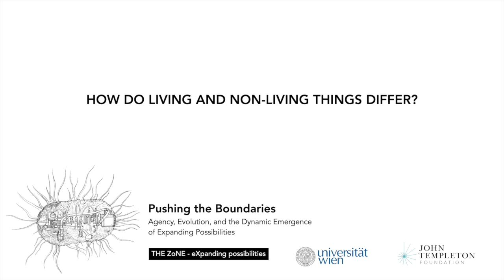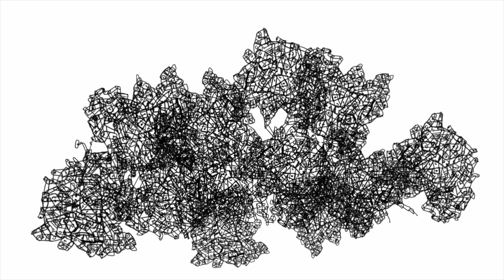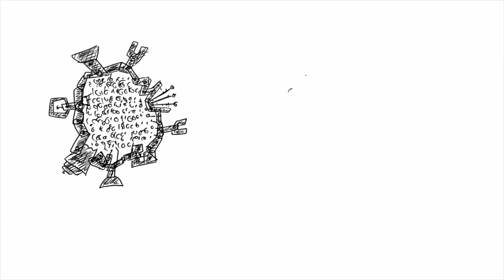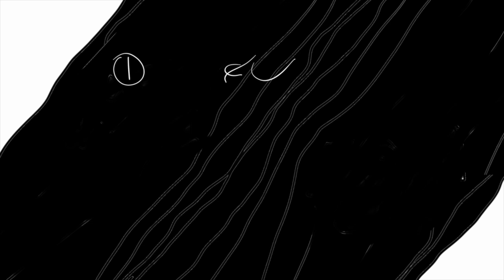The Difference between Living and Non-Living Things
In this short film, we explain what distinguishes living from non-living things. It covers three main aspects in which they differ.

1. Organization: life is not different from non-life in terms of what it is made of, but rather how it is put together. In particular, living organisms are organised in a way that enables them to self-manufacture: to not only produce all the their components but also to assemble them in a way that ensures their own continued existence. This is called autopoiesis. Living things are also embodied in their environment in a way that is different from how software, for instance, is embedded in its hardware in a computer. Finally, organisms live in a large world, which is full of ambiguity and surprises, while non-living things like algorithms exist in a small world, where everything is well-defined.

2. Evolution: living things come to be in a way that is very different from non-living things. For example, a machine is made by connecting its parts for some purpose in the mind of its constructor. In contrast, living things construct themselves through development and evolution. Their purpose is to continue living.

3. Interaction: it is important that we treat living things differently from non-living things. Your car needs servicing by a mechanic. When it is broken, it needs to be fixed. If you want to upgrade it, you needs to be augmented by adding new parts. Organisms don't need fixing. They need nurturing. All you need to do is to allow them to thrive. The rest will happen all on its own.

This short film is based on an argument made in an academic paper by Johannes Jaeger, which is called "AI is Artificial Mimicry."

animation by Marcus Neustetter.